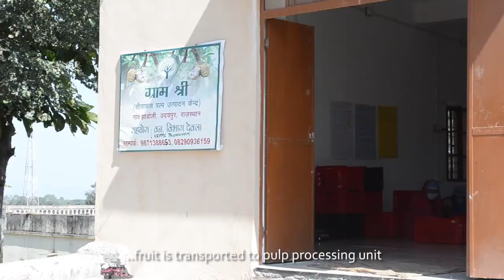Gramshree's first pilot on Custard Apple Pulp Processing in Udaipur Rajasthan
Impacting Tribal Families through Custard apple Value chain Intervention in Udaipur Rajasthan